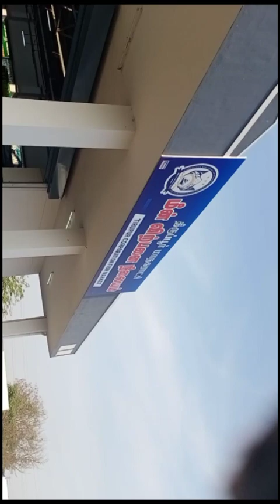மிகவும் மலிவான விலையில் திருப்பூர் மீன் மார்க்கெட் வாங்க சுற்றிப்பார்க்கலாம்